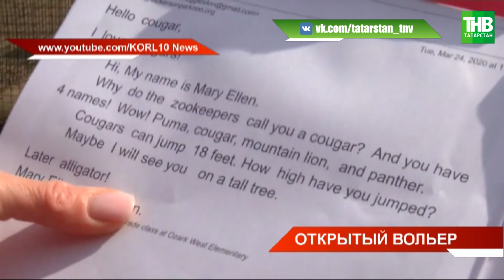Открытый вольер Казанского зоопарка: звери озадачены отсутствием посетителей | ТНВ